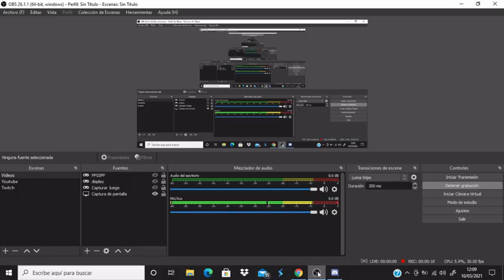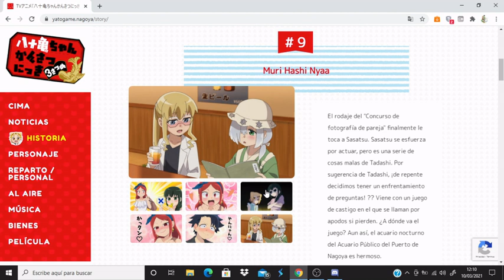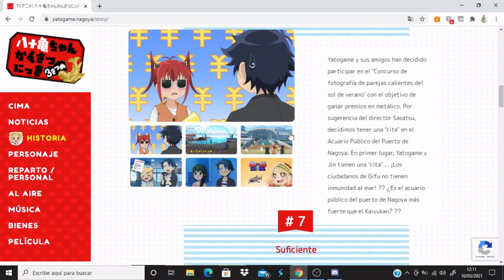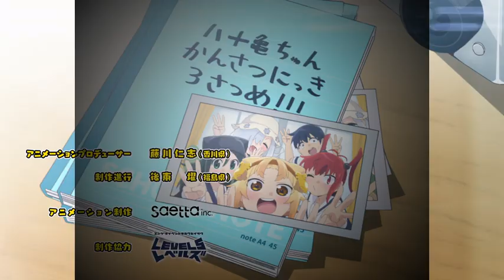Yatogame-chan Kansatsu Nikki Sansatsume comentando avance del capitulo 10